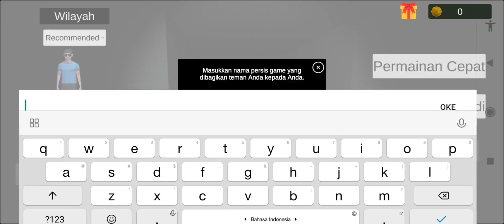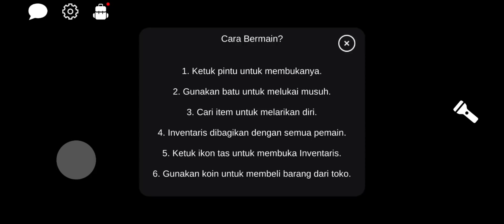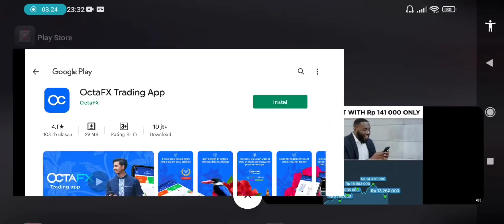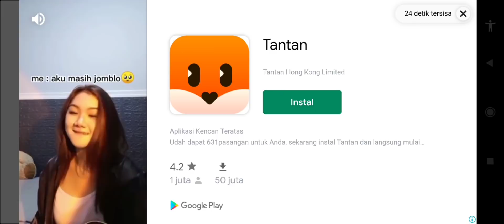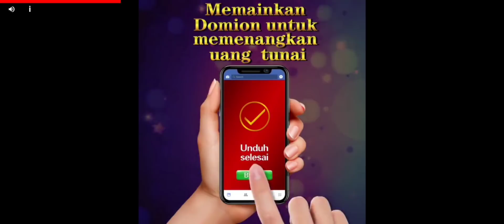Paranormal : Multiplayer Horror!!! Mabar Game Hantu Terbaru!!! Langsung Kita Tamatkan!!!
Halo sobat Horror!!!

Jadi Kali ini aku lagi cobain game horror yang jarang orang tau..namanya Paranornal : Multiplayer Horror !!!

Pengen tau Lebih Lanjut?? Gass nonton video nya!!!